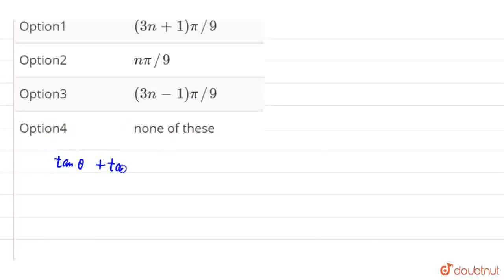General solution of the equation tan theta + tan 2 theta + sqrt(3) cdot tan theta cdot tan 2 the...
General solution of the equation tan theta + tan 2 theta + sqrt(3) cdot tan theta cdot tan 2 theta = sqrt(3) is theta =
Class: 12
Subject: MATHS
Chapter: TRIGONOMETRIC FUNCTIONS
Board:IIT JEE

👉 Have Any Query? Ask Us.